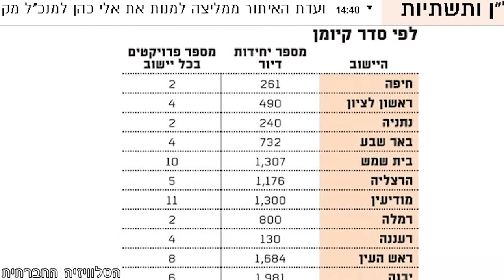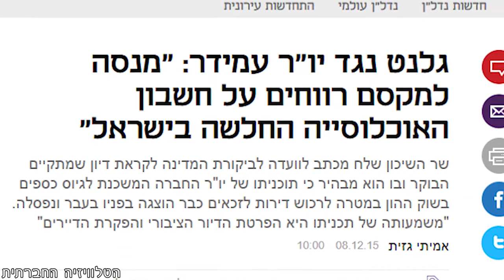הדיור הציבורי - דיון חירום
דיון בנושא המאבק על עתידו של הדיור הציבורי. הדיון נערך בבית "אחותי" במטרה ללמוד על תכניות כחלון והאוצר ולקיים חשיבה משותפת על פעולות מאבק הנדרשות כדי למנוע את יישום תכניתו של השר כחלון לדיור הציבורי.